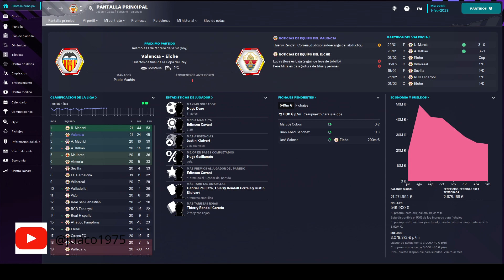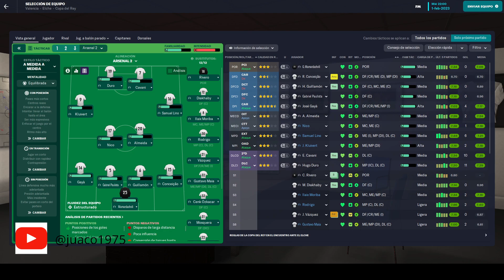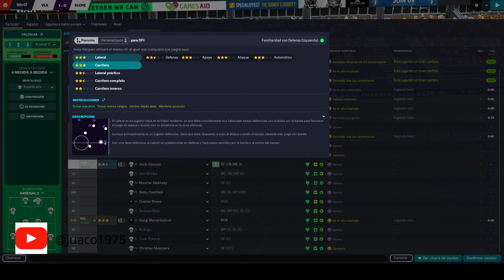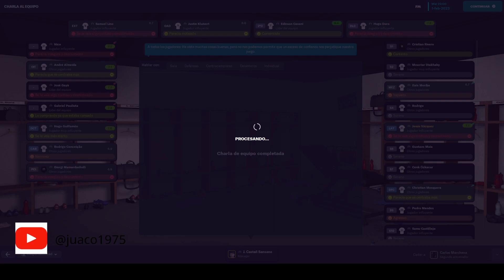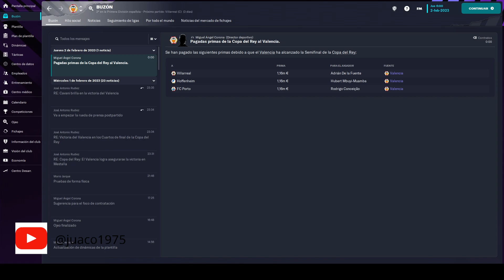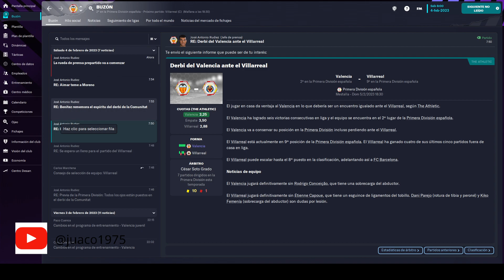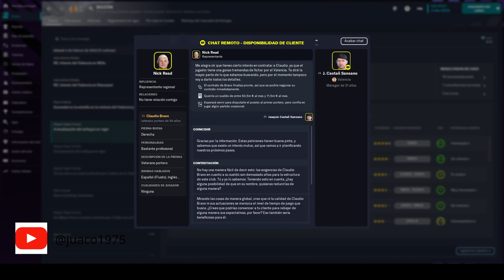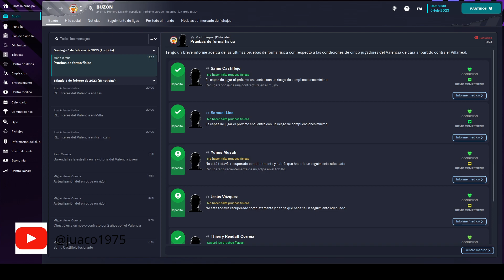Épica Victoria en Cuartos de Final | Valencia CF vs. Elche | Football Manager 2023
¡En este emocionante episodio de Football Manager 2023, el Valencia CF se enfrentó al Elche CF en los cuartos de final de la Copa del Rey! Con un marcador de 2-1, logramos asegurar nuestro lugar en las semifinales, donde enfrentaremos al FC Barcelona. ¡No te pierdas los momentos más destacados y las tácticas que llevaron a nuestra victoria!